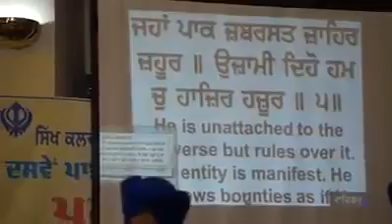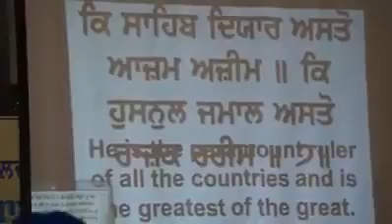Bhai Gurpreet Singh Hazoor Sahib